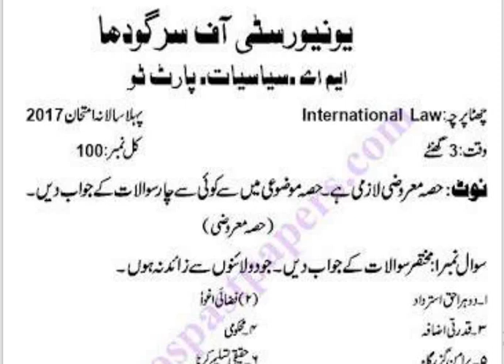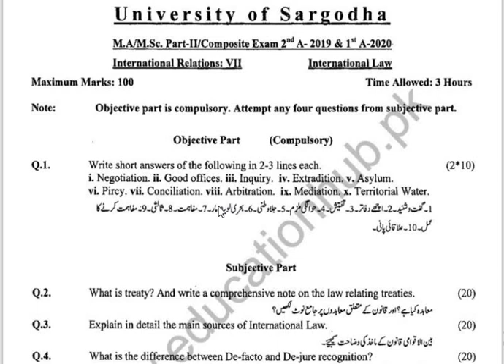International Law Past Papers Sargodha University || UOS Past Papers MA Political Science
In this video, Past Papers of International Law for University Of Sargodha is given for MA Political Science part 2 Sargodha University Exams Preparation to pass MA exams Easily in both Urdu medium & English medium.

    بین الاقوامی قانون  پاسٹ پیپرز || اہم ترین سوالات||  ایم اے پولیٹیکل سائنس پارٹ 2 // سرگودھا یونیورسٹی

International Law Past papers university of Sargodha  MA political science part 2

International Law  University of Sargodha past papers for MA Political Science part 2

Further videos

Book for MA Political Science 2 - Guide for Optional Subjects - Price & Subjects - How to buy online

International Relation Imp Questions Past paper to pass MA Political بین الاقوامی تعلقات کے اہم سوال

Plato's concept of Communism Aflaton ka nazariya Ishtimaliyat MA part 1 book 1 Magribi Siyasi Afqar

Aflaton ka falsafi badshah Plato's concept of Philosopher king MA part 1 book 1 Magribi Siyasi Afqar

MA Political science 1 Magribi Siyasi Afqaar  Ch 1 Aflatoon ki Misaali riyaasat Ideal state of Plato